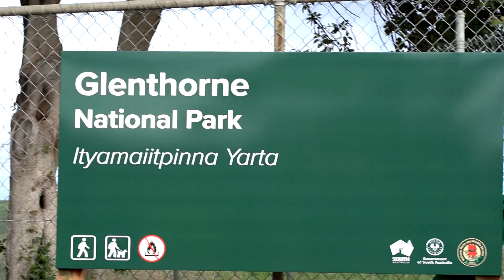Glenthorne National Park proclaimed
It was and emotional and surreal day as I witnessed Glenthorne become a fully fledged National Park. There have been so many challenges and roadblocks along the journey, but we made it. We’ve saved Glenthorne and over the coming months, years and generations, we will turn this place into a thriving, incredibly special environmental precinct. Here’s to the future and today celebrating the creation of Glenthorne National Park.